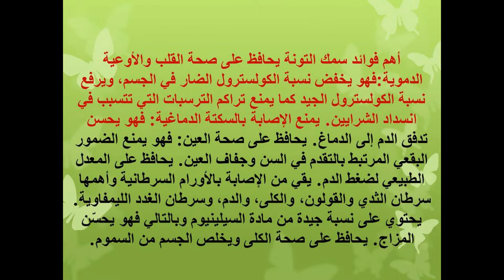هل تعلم معلومات عن سمك التونة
تعرف على معلومات عن اسماك التونة العنيدة وتعرف على اشكال سمك التونة العنيدة تعرف الان